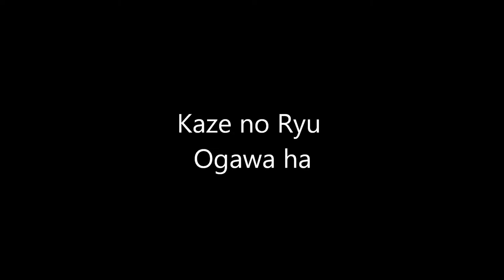Ogawa Ryu - 自然の伝統 Shizen no Dentou During Special Class Shidoshi Thiago Moraes - IV - 2015